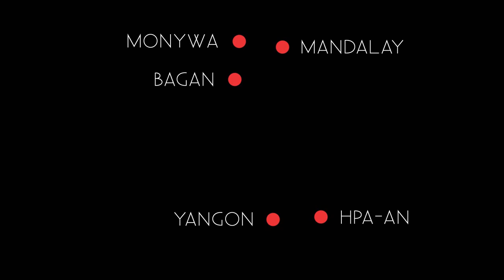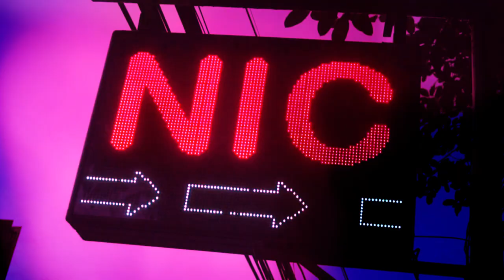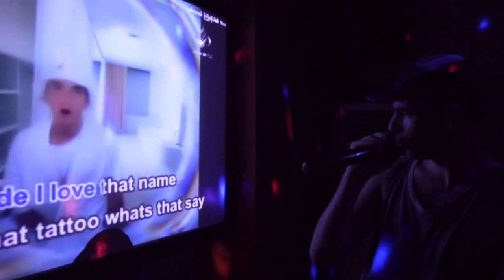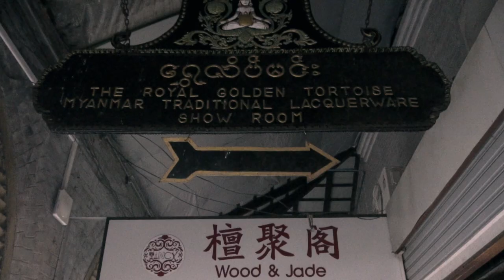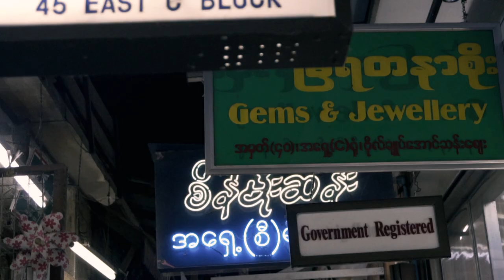YANGON - DIE GOLDENE STADT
Kommt mit nach YANGON! Wir singen, essen und begutachten was nur geht.

Songs ▼▼▼

goo.gl/7Qhyw3
goo.gl/s7idde
goo.gl/GM7b58
goo.gl/BubQA5
goo.gl/jfXrg9